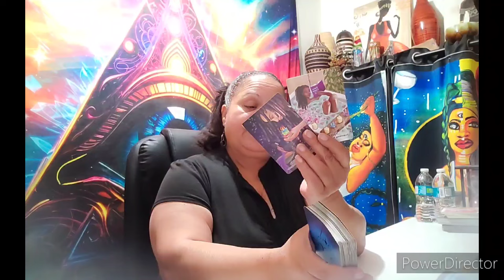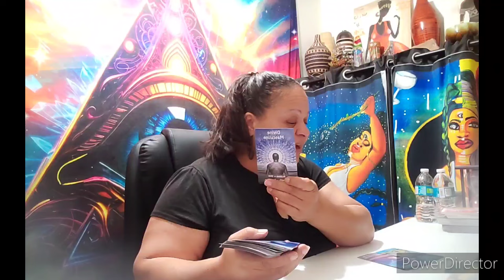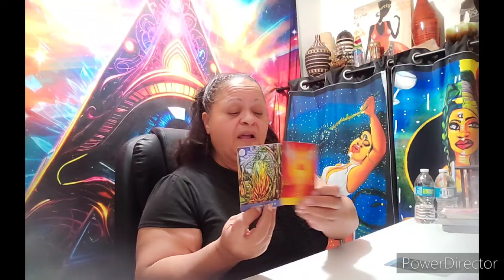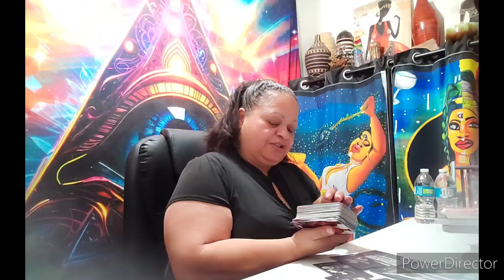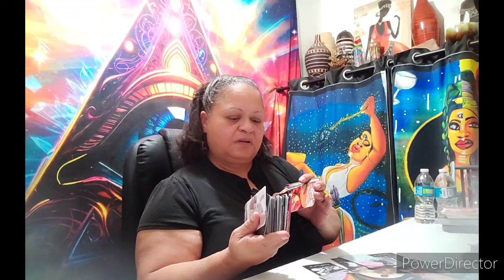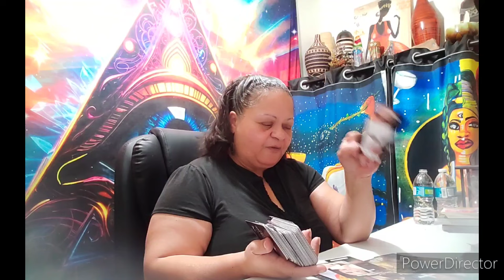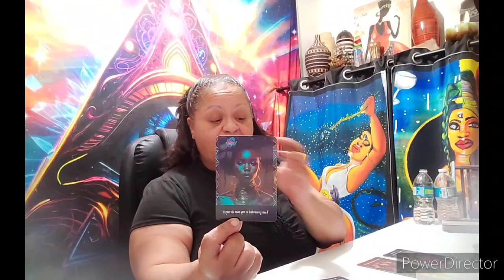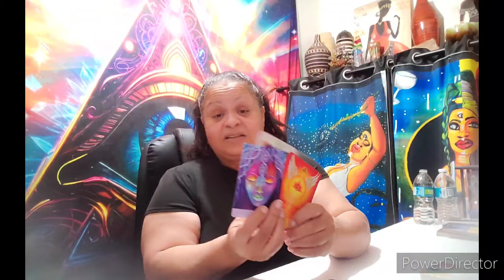Leo ♌️ 🦁 Everything in Divine timing😇 Manifesting a beautiful reality ✨️ ❤️ 🙏 keep growing 🚶🏾‍♂️🧘🏾